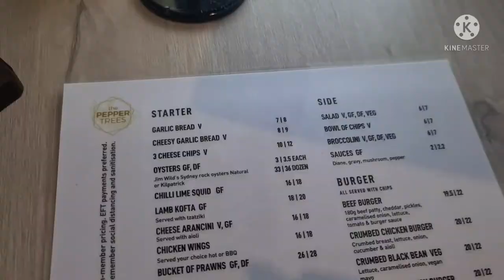DINNER DATE WITH HUBBY AUSTRALIANO💖❤💗 @ WORRIGEE CLUB AUSTRALIA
AUSTRALIANANGBISAYA